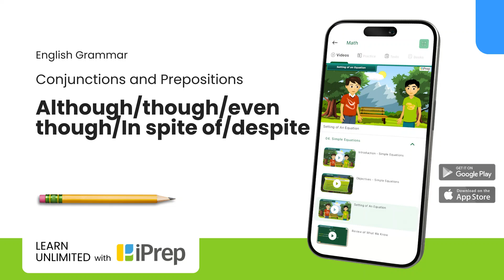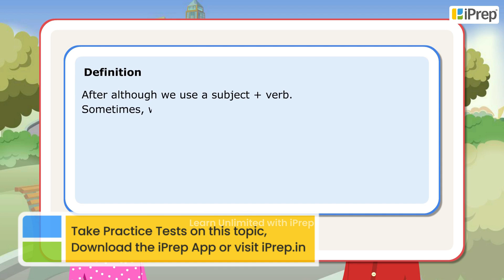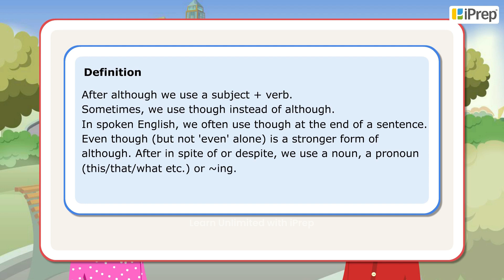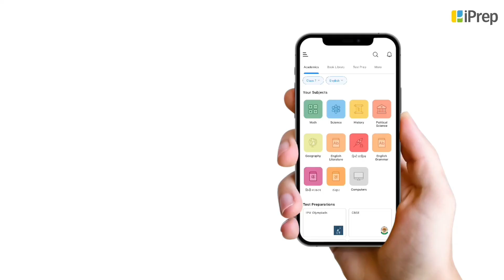Although/though/even though/In spite of/despite | Chapter 14 | English Grammar | iPrep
In this video, we have explained (Although/though/even though/In spite of/despite), an important concept in the chapter, (Conjunctions and Prepositions) from ( English Grammar) .

iPrep offers rich and comprehensive learning content for Nursery to 12th including:

✅ Chapter-Wise Assessments
✅ Co-curricular Courses
✅ Career Orientation